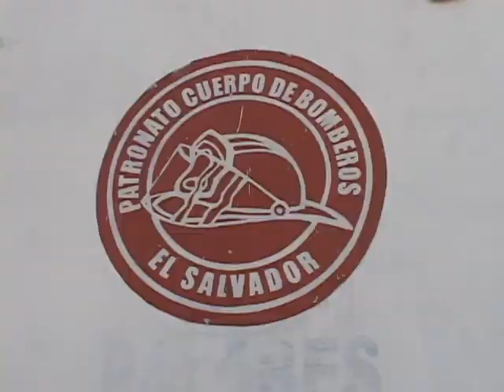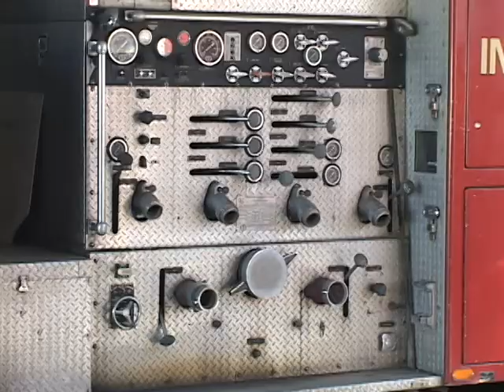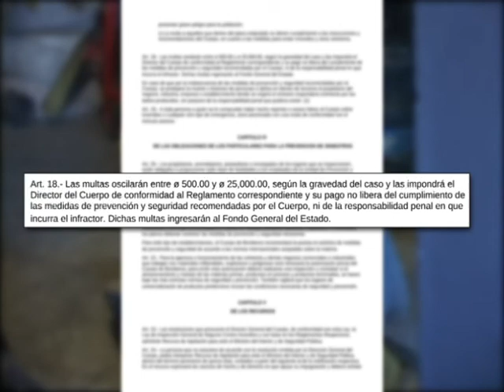REPORTAJE BOMBEROS EN QUIEBRA